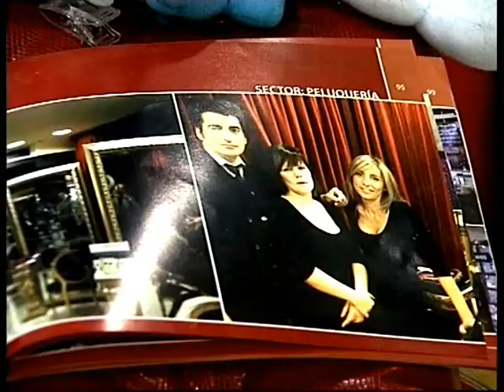Hair Story: Corte de pelo masculino